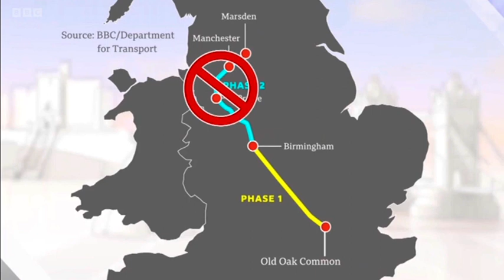The town on the route of HS2 where you'd have to travel 50 miles to get to the nearest station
As Phase 2 of HS2 is put in doubt, Brennan Nicholls reports from Aylesbury, Buckinghamshire (on the route of HS2 Phase 1), where rail users are having to get replacement buses due to HS2 works forcing regular rail services to be cancelled.
BBC South Today, 25th September 2023